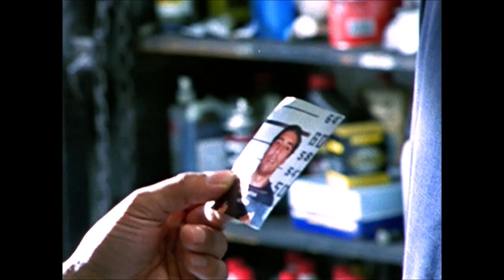The Search for Juan Lozano